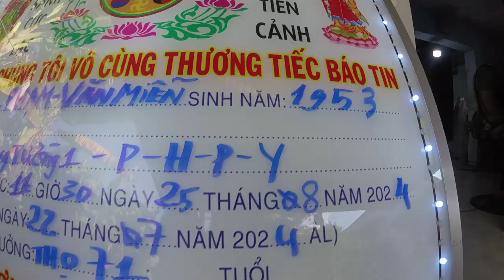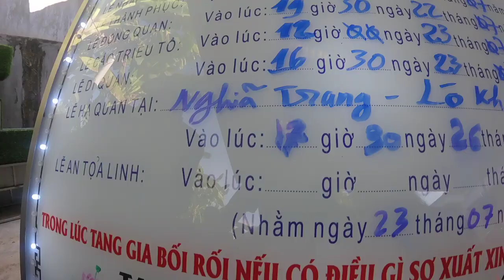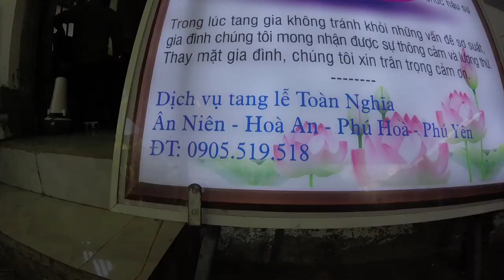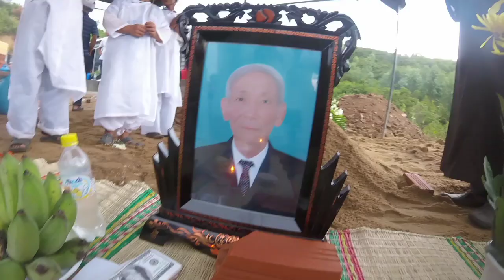Các Con Thương Tiếc Ngậm Ngùi Đưa Tiễn Ba Về Nơi An Nghỉ Cuối Cùng